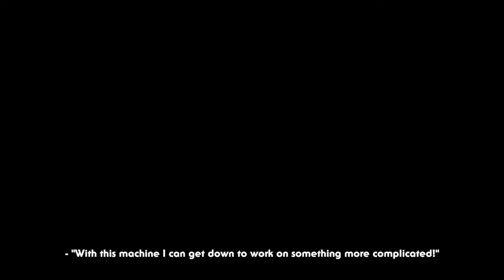MouseCraft Perfect Puzzle Solutions 71-80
MouseCraft is an interesting puzzle game involving a cat, mice, cheese, and TETRIS BLOCKS! This was one of the free games on PlayStation Plus games for July 2015 for PS4.

Here are all perfect solutions for puzzles 71-80